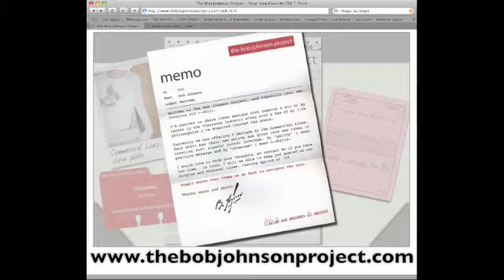Giving Year Day 61 - Bob Johnson Project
Jo Englesson, founder of TOFA, is currently living her first "Giving Year" where she will document giving a TOFA Token of Appreciation a Day for 365 days! On Day 61 (8/25/08) she meets up with old friends in Las Vegas!